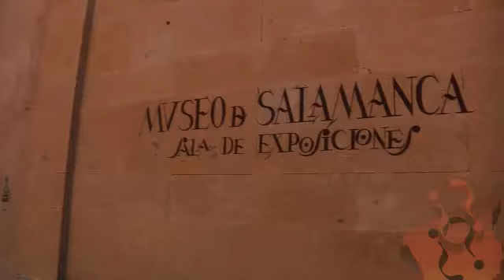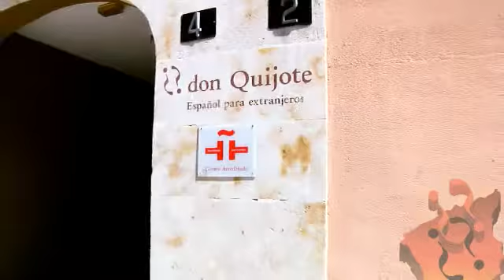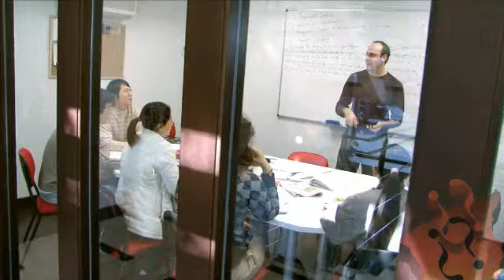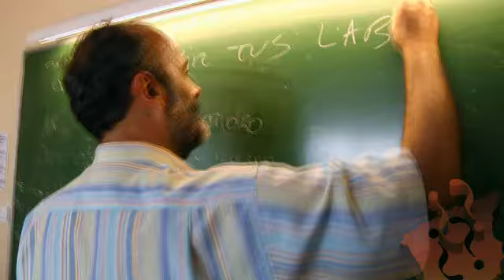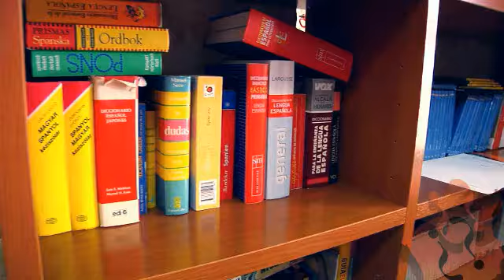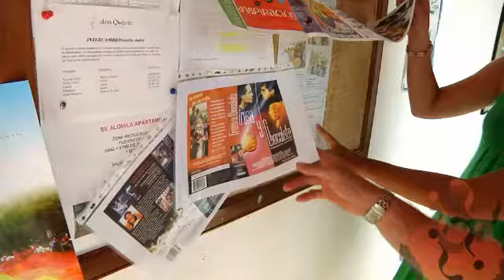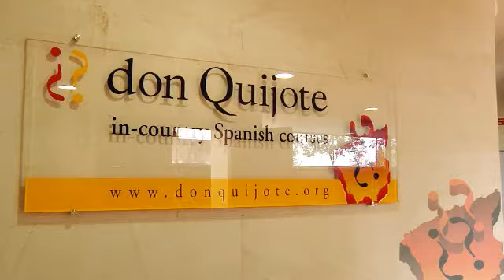Don Quijote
Com mais de 21 anos atuando no mercado, a Don Quijote oferece cursos de espanhol para adultos nas principais cidades espanholas.